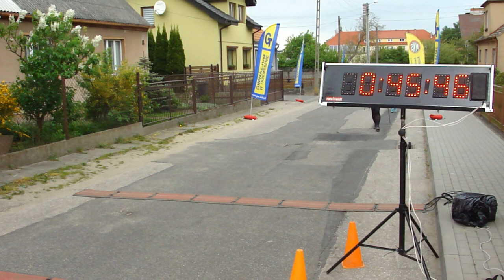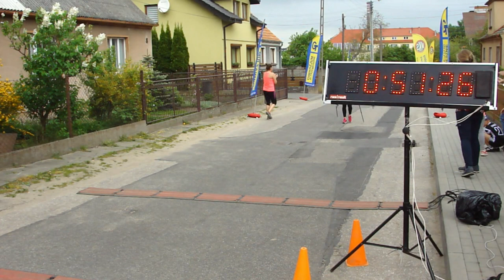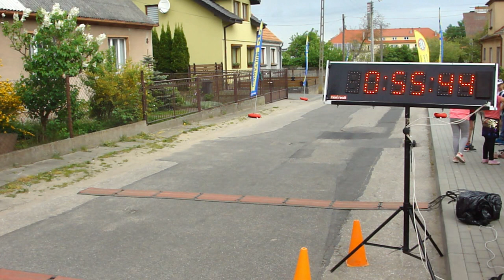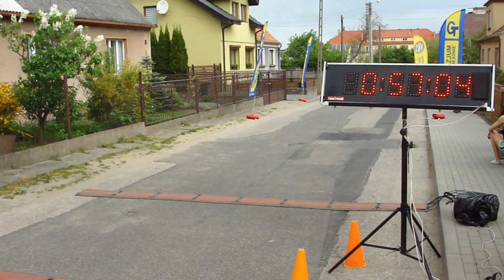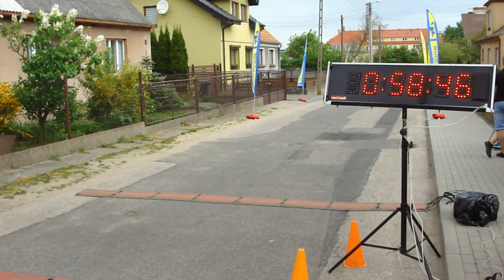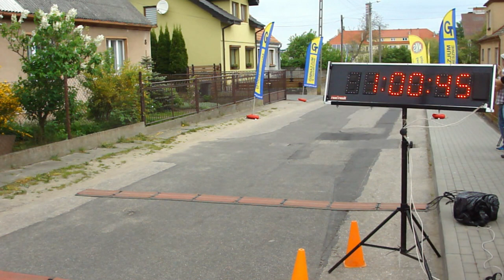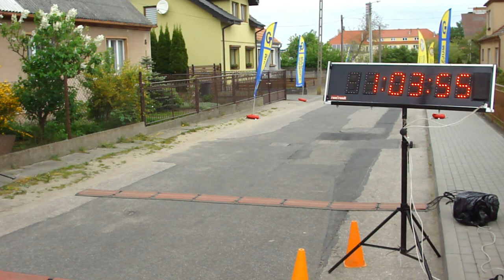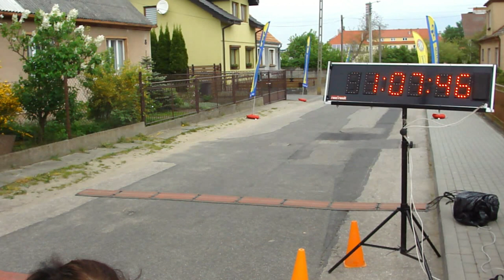VII Trzemeszeński Marsz Po Zdrowie